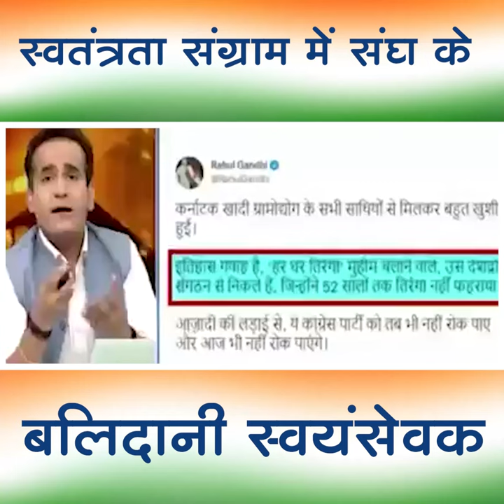स्‍वतंत्रता संग्राम में संघ के बलिदानी स्‍वयंसेवक